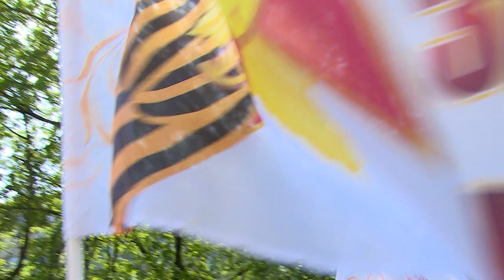Парад и возложение цветов в Щёлкове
9 мая в 11 часов 30 минут начался военный парад на площади Ленина, после которого праздничные колонны щёлковцев прошли к Аллее Памяти на Пролетарском проспекте.